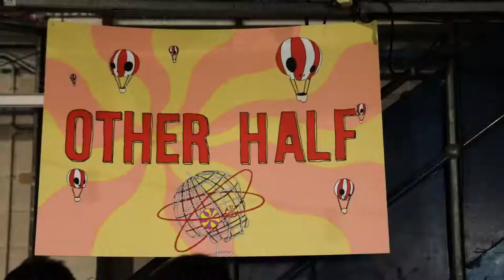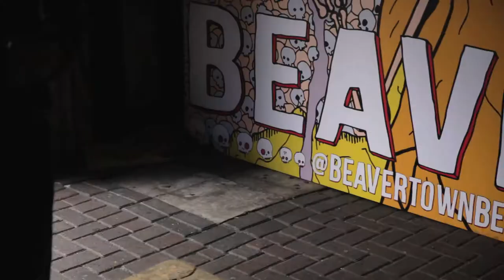Beavertown Extravaganza 2017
Blimey. That was a bit good wasn’t it!

We’re talking of course about The Beavertown Extravaganza, which in its inaugural year surpassed our own expectations and made all the hard work over the last 12 months feel very worthwhile indeed. When we started the planning, we decided to challenge ourselves to produce something that the UK, hopefully Europe and if we were lucky, the World hadn’t quite seen the like of in a beer festival before. Some would say that is a big ask. We’d agree. We were nothing if not ambitious, and as it turned out slightly wet behind the ears to just how much planning needed to be done. Basically WAY more than we thought!

12 months later, the week arrived, the adrenaline kicked in and the time for planning was done. We had the beer, we’d checked in the brewers, we knew where everything needed to go, now we just needed to get it done. Beavertown decamped to Printworks and began furiously hanging banners, rigging lights, building bars, moving busses, setting up DJ booths, getting beer arranged in cold storage and loads of other things besides, but by the end of Thursday we were ready to go.

On Friday we welcomed the Skullunteers, our army of volunteers who made so much of the Beavertown Extravaganza possible – not least getting the beer from the kegs to the glass so you could put it in your faces! They were simply brilliant for the two days, resplendent in tie dye.

Next came the brewers, our heroes, checking out the set-up, hooking up their kegs and getting their bars all ready. Without them too this fest would have been nothing. Their creativity, faith in what we were attempting and generosity in sending so many rare beers, more proof that this industry we are in is one of a kind and we are really fortunate to have so many great friends.

At 1pm we started letting drinkers in through the gates. The bars wouldn’t open until 3, but we wanted people to be able to get a beer as soon as those taps were pouring, and besides, there was an epic food village, curated by KERB to get people fed and ready for beer.

At 3pm those bars started pouring and we never looked back. People flooded through into the halls glass in hand and the session began. The line-up of beers was insane, people didn’t know where to go first. We’d love to give you our highlights but seriously there we’re way too many amazing beers to list.

The talks curated by Good Beer Hunting gave people a chance to escape the madness of the beer hall and absorb themselves in some excellently put together content and insight and the gallery offered a chance for quiet reflection, and the hits of insanity provided by The Mariachis and The Bavarian Strollers during the sessions further enhanced the mad, fun vibe we wanted to create.

The Saturday offered more of the same, with slightly more chill from Team Beaver that came from having already done it once the day before and when the festival was finally done at 8pm it was with a mixture of relief that we pulled it off, elation at how well it went, and sadness that it was over.

Over until 2018 that is!

So what do you say? We’re ready for round 2. Are you?